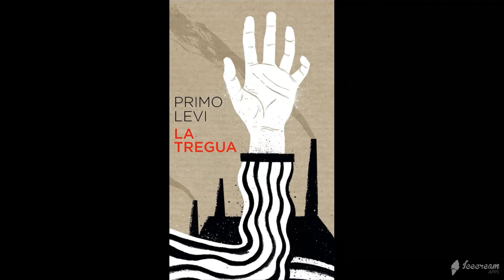letture 18 19enni parte 1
Settimana Civica 2021
Letture a cura di giovani lettori diciottenni e diciannovenni del territorio
parte prima: brani letterari della Resistenza